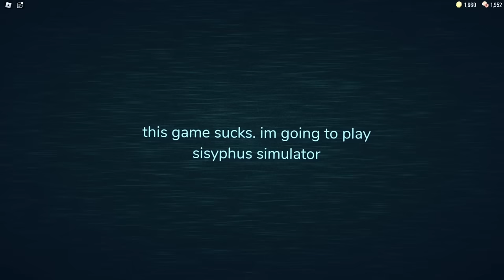DOORS ale SUPER HARD MODE z EKIPĄ! | Roblox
👑 Nie zapomnij zostawić SUBA z dzwoneczkiem, aby przyszłe materiały Cię nie ominęły!
💥 Materiał nakręcony z @SonikaLox @to_koneko @Gilathiss
W dzisiejszym odcinku maciek i ekipa zagra w SUPER HARD MODE w DOORS ROBLOX.